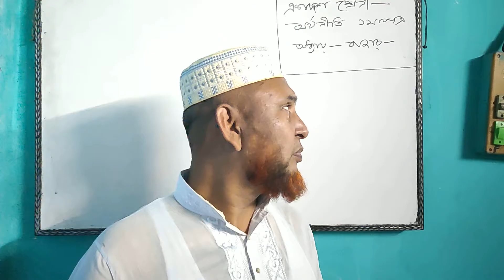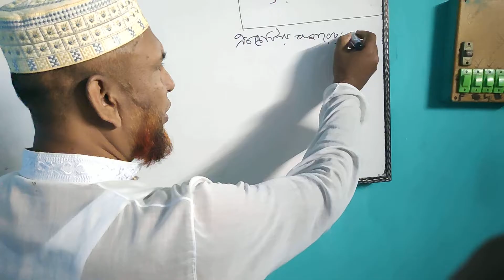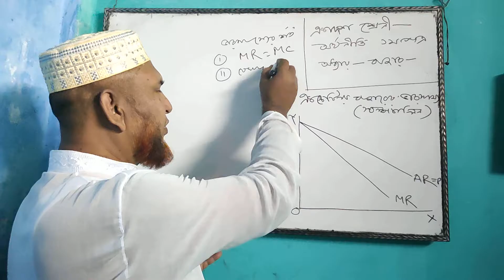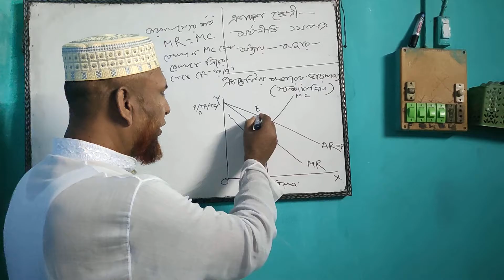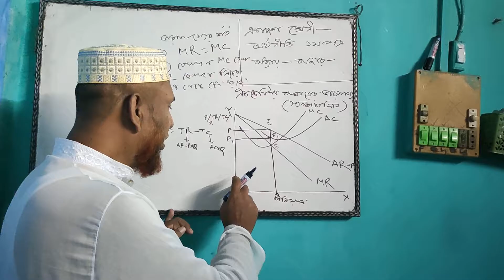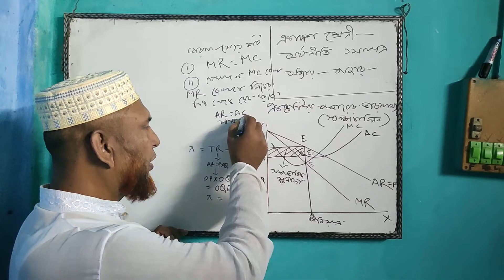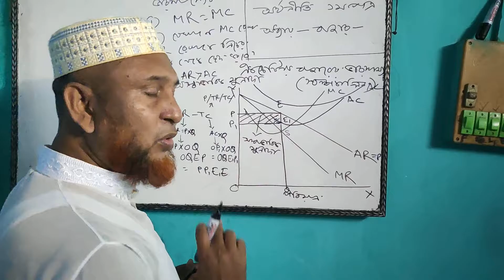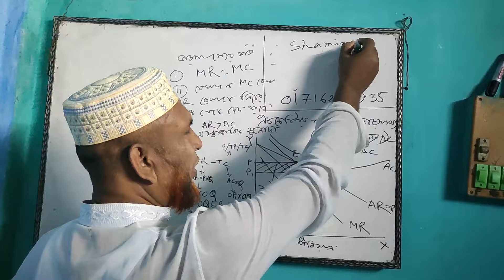md.shamim Hossain, associate professor, economics, Thakurgaon Govt college.xi&xii economics 1stpaper